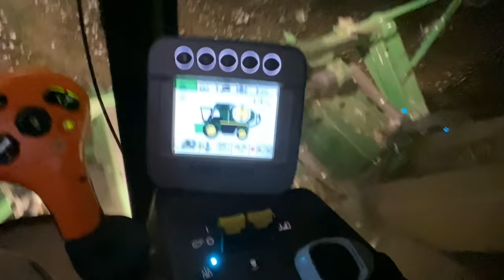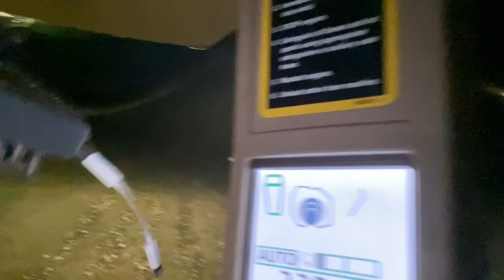The Farm Wife’s Life